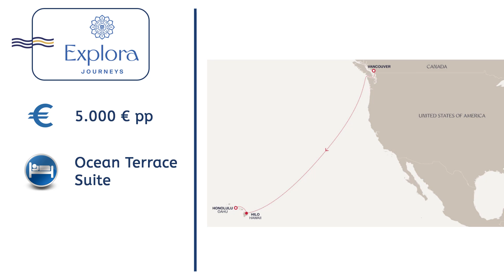231016 Explora Journeys : Vancouver – Honolulu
231016 Explora Journeys : Vancouver – Honolulu